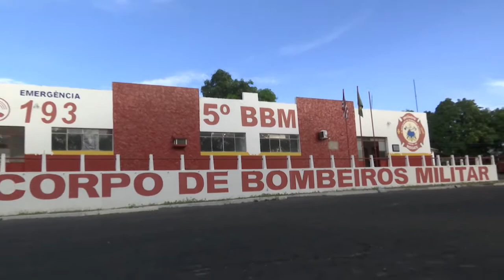Furtos de cabos telefônicos prejudicam atendimento do Corpo de Bombeiros